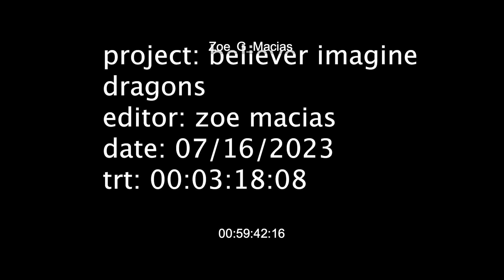zmacias believer v3